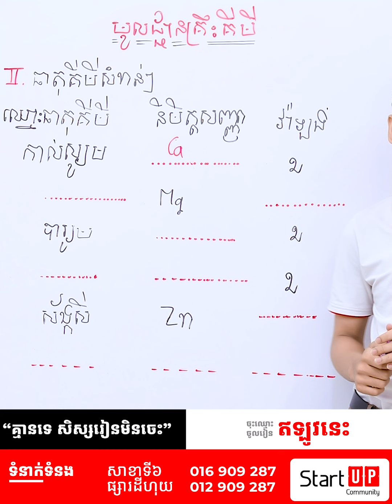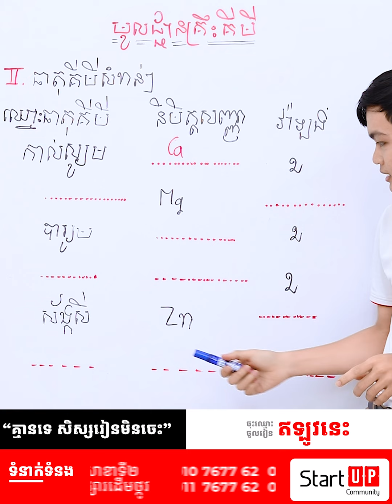ធាតុគីមីសំខាន់ៗ​ (ភាគទី២)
ដោយលោកគ្រូ​ ប៉ាន់ សុវ៉ាន់
សាខាទី៤៖ សាខាសែនសុខ
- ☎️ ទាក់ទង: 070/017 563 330